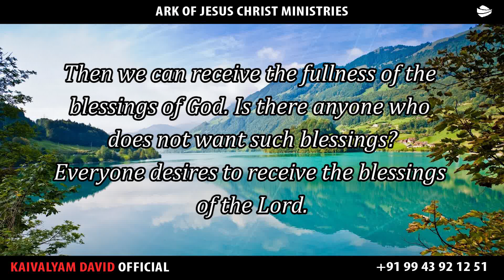ARK OF JESUS CHRIST (DECEMBER 22 PROMISE WORD)